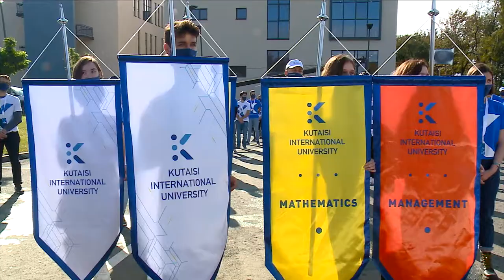ქუთაისის საერთაშორისო უნივერსიტეტის სტუდენტების ფიცის დადების ცერემონია